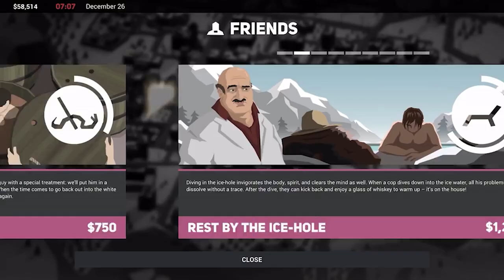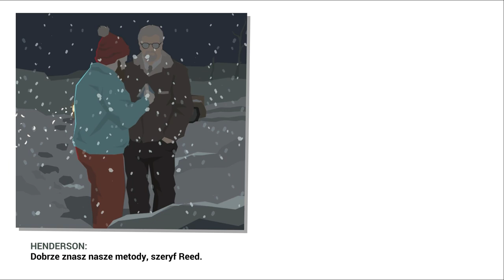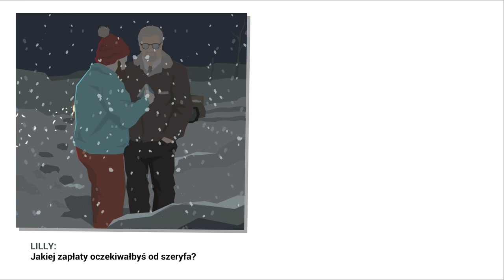Zagrajmy w This is The Police 2 odc 20 - Zdrajczyni Reed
W tym odcinku Jack dowiaduje się o telefonie Lily do Hendersona.